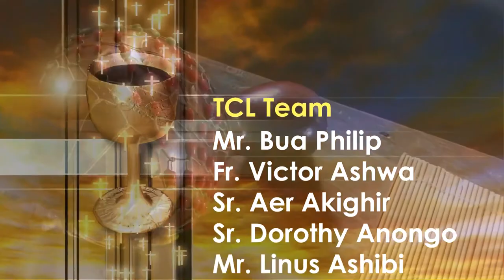Lohodedoo u Lahadi u sha Utaa ken Shie u Mzungu ken Inyom i B sha zwa u Fada Clement Ugho